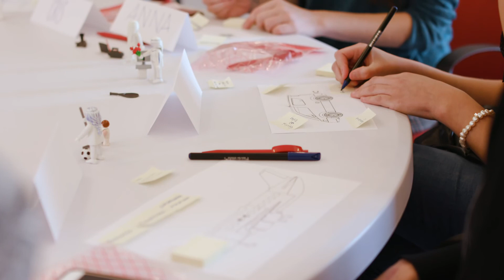Cómo generar una autocandidatura de empleo a través del juego con Playmobil Pro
El Servicio de carreras de la BSM-UPF propone actividades de innovación para trabajar competencias y habilidades personales que puedan mejorar la empleabilidad y búsqueda de empleo de los estudiantes.
A través de talleres creativos que ponen el juego como herramienta, como la nueva dinámica de  Playmobil.pro, los estudiantes pueden detectar características personales y profesionales para generar una autocandidatura.

La gamificación es una técnica de aprendizaje que traslada la mecánica de los juegos al ámbito educativo-profesional y en la actualidad se emplea en el entorno profesional tanto en procesos de selección y promoción como de coaching.
Para más información sobre el programa Talent Up del servicio de carreras profesionales de la BSM: